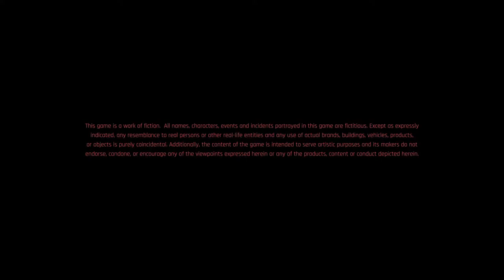🔴 LET'S FIND Lizzy Wizzy Romance Tougher Live | Cyberpunk 2077 | (Hindi) #5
In this world, consumed by neverending conflict, sometimes only an outsider will get the job done. And that's you.

🔴Cyberpunk 2077 LIVE  Official Gameplay | Story Mode With Claudius | Open World Game @Cyberpunk 2077

🔴 Lizzy Wizzy Is Live | Cyberpink2077 Official Gameplay | Open World Game #4 (Hindi)

Cyberpunk 2077 reviewed by Tom Marks on PC, also available on PlayStation 4, Xbox One, and Google Stadia.

Developer CD Projekt Red's first game after The Witcher 3: Wild Hunt is an RPG that throws you into the beautiful open-world map of Night City and offers a staggering amount of flexibility in how you choose to take it from there.

Title: Come Close
Created by: Sebastian Robertson and Daniel Davies

Title: Suicide
Created by: Geno Lenardo feat. Valin "ZEALE" Zamerron

Title: Makes Me Feel Better
Created by: Kevin Hastings

cyberpunk2077 cyberpunk2077 official trailer cyberpunk2077 official traser cyberpunk2077 first gameplay cyberpunk2077 first impression cyberpunk2077 johnny silverhand Jackie Welles Judy Alvarez Meredith Stout T-Bug Lizzy Wizzy Victor Vector Open

HEY EVERYONE   what is up guys this is claudius ( Prince) here welcome to " Claudius Gaming"  YouTube channel

IF YOU ARE ENJOY THIS VIDEO PRESS LIKE

THANK YOU FOR GIVING LOVE AND SUPPORT .